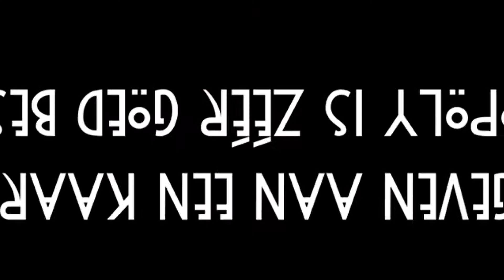Nabil Official Trailer Monopoly Facebook & Web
“En weer een toptalent uit Brabant”, zo kopte Theaterkrant over Nabil Aoulad Ayad. In ‘Monopoly’ stelt hij de vraag of geld gelukkig maakt of juist gemeen, gemakzuchtig of gewoon gek? Als drop-out uit een bijstandsgezin vertelt hij met typetjes, pianospel, stand-up, en zang een prachtig verhaal, over hoe zijn zwakte uiteindelijk zijn kracht werd.

Op 9 oktober te zien bij Theater De Leest in Waalwijk